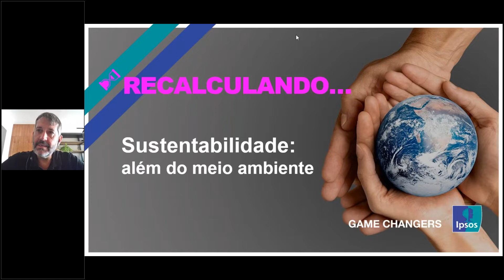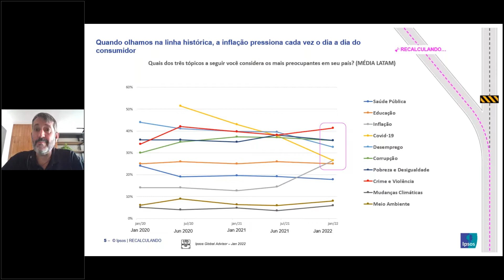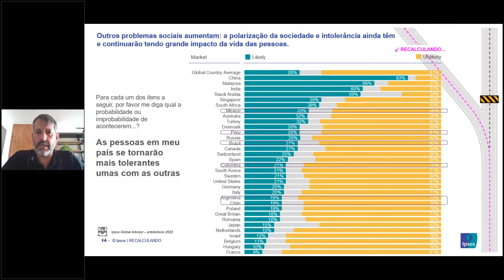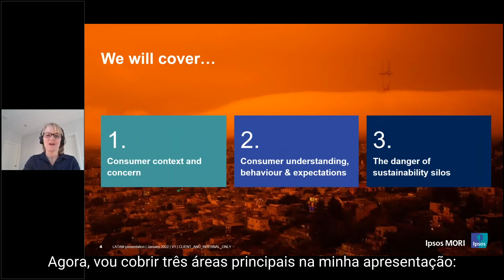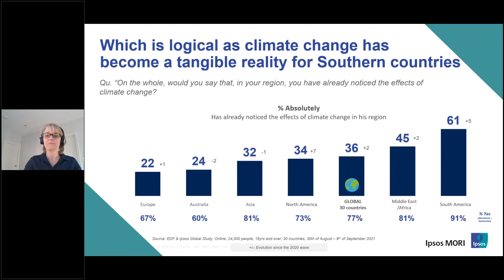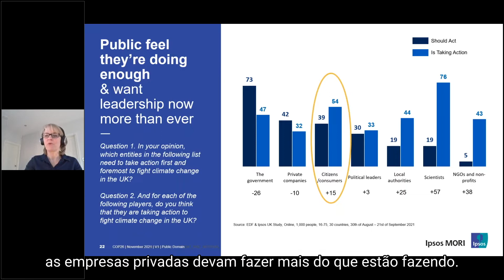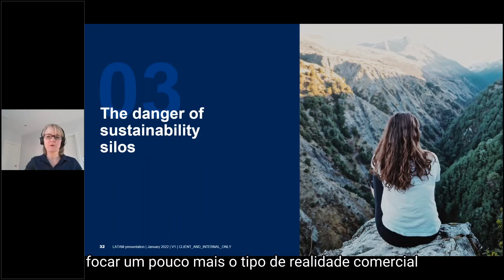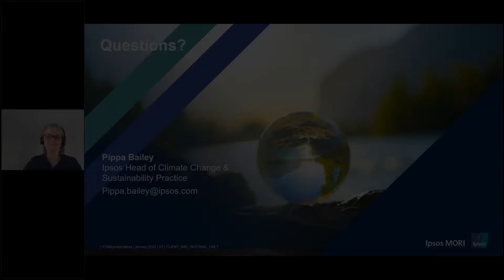Ipsos Talks | Sustentabilidade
Vamos começar o ano falando sobre sustentabilidade? Este é o tema de nossa primeira live Ipsos Talks de 2022.
Quais as consequências imediatas das mudanças climáticas? Como marcas e empresas estão trabalhando para reduzir seu impacto no meio ambiente? Quais os desafios cidadãos e consumidores enfrentam para colocar ações de sustentabilidade em prática?
A apresentação ficou por conta de Marcos Calliari, CEO da Ipsos no Brasil, que recebeu Pippa Bailey, Head de Climate Change & Sustainability Practice da Ipsos.
Já em nosso painel de discussão, Tania Cerqueira, Head de Inovação da Ipsos no Brasil, se juntou a Leandro Delarue, Global Head of Categories & Portfolio Intelligence na Natura, Ana Laura Sivieri, Corporate Marketing & Communication Director na Braskem e Cibele Costa Zanotta, Corporate Affairs Director na Danone. A moderação ficou por conta do Chief Client Officer da Ipsos no Brasil, Diego Pagura.